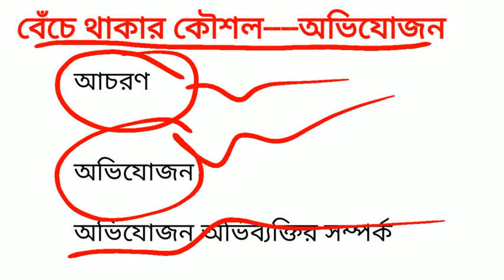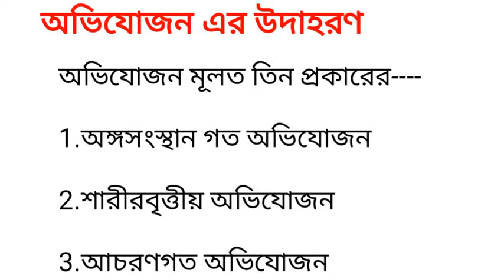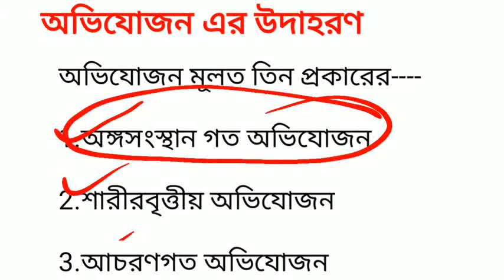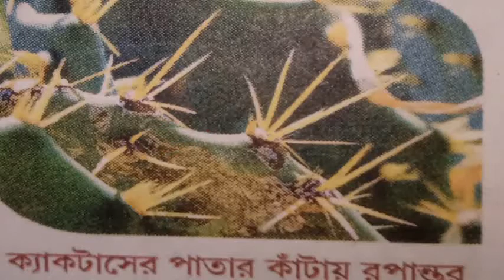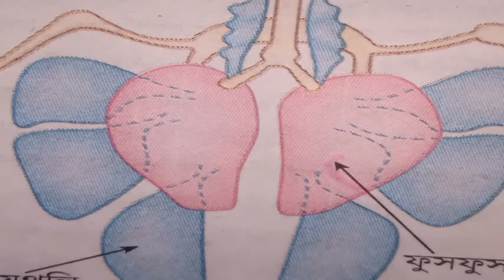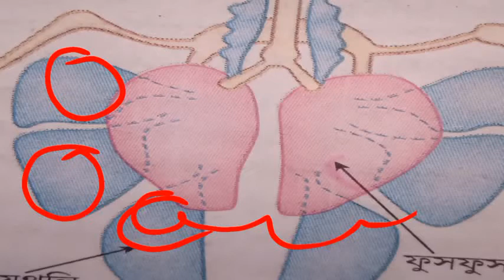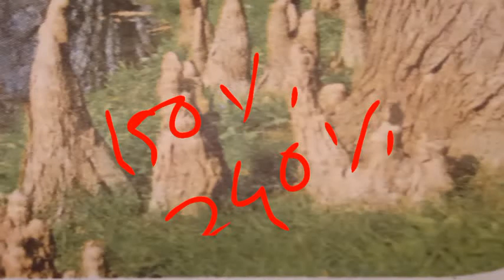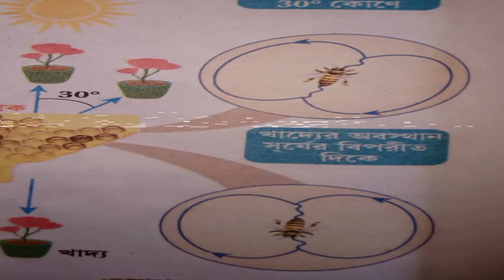Class 10 Life science_অভিযোজন_CONCEPT_উদাহরণসহ বিস্তারিত আলোচনা_MADHYAMIK_2021_WBBSE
ভিডিওটি মাধ্যমিক জীবনবিজ্ঞান অভিব্যক্তি ও অভিযোজন অধ্যায় থেকেে নেওয়া হয়েছে।এই ভিডিওটির মধ্যে মূলত অভিযোজন এর বিভিন্ন ভাগ গুলি উদাহরণসহ বিস্তারিত আলোচনা করা হয়েছে।

ফ্রিতে মক টেস্ট দেওয়ার জন্য ও যেকোনো রকম শিক্ষামূূূলক আলাদিনের জন্য প্রশ্নের উত্তরের জন্য আমাদের অফিসিয়াল ফেসবুক গ্রুপে জয়েন হয়ে যেও।